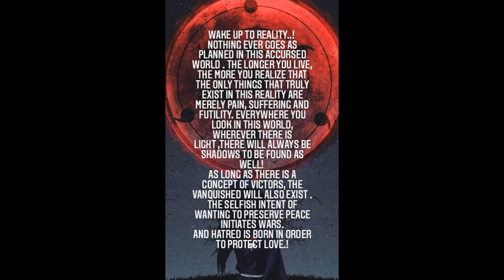Madara's Speech For Everyone .....................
Wake up to the reality.
Thank you for the support